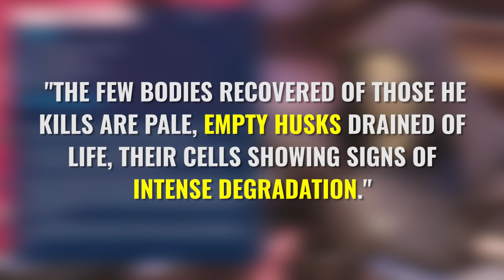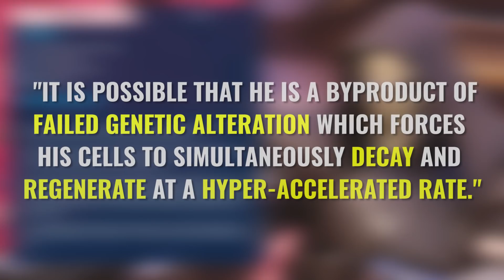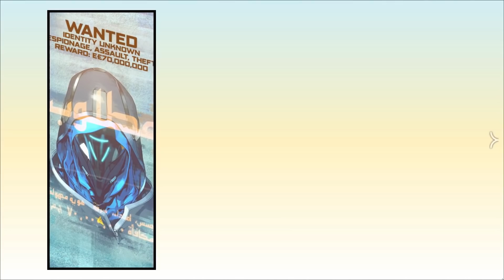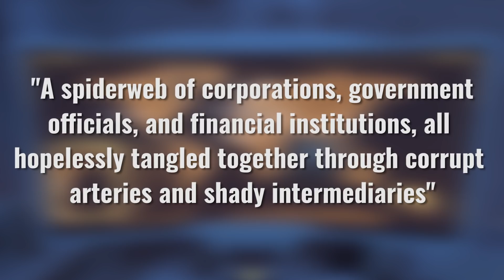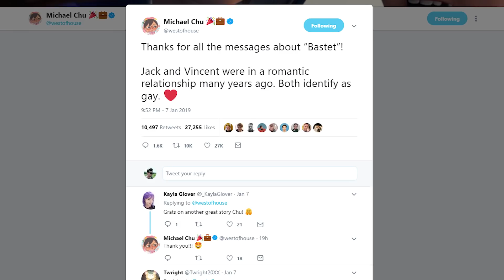Bastet's Biggest Lore Reveals, Clues & Mysteries [Overwatch Lore]